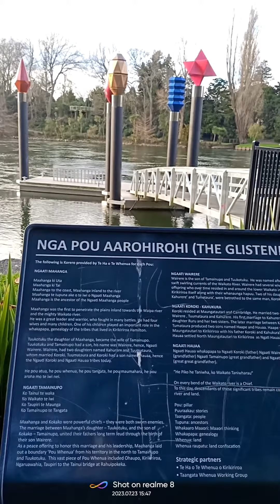This is Waikato River in New Zealand,this is like small pier for a boat(glistening poles)